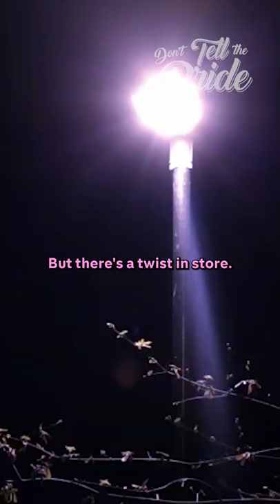The biggest twist in Don't Tell The Bride History!